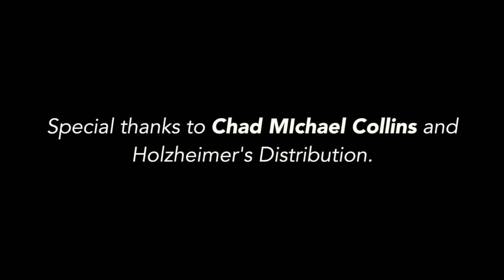Exclusive Interview - Chad Michael Collins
Get ready for another classic ComicsOnline Interview! We traveled back to the year 2017 for our first interview with our friend Chad Michael Collins!

Chad discussed his time on Once Upon A Time, as well as his work on Sniper and Extinct.